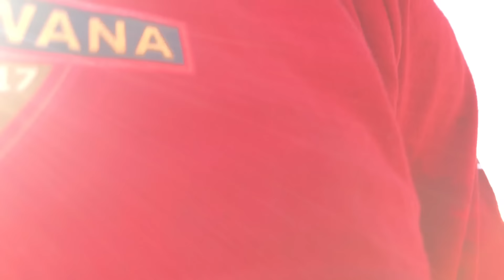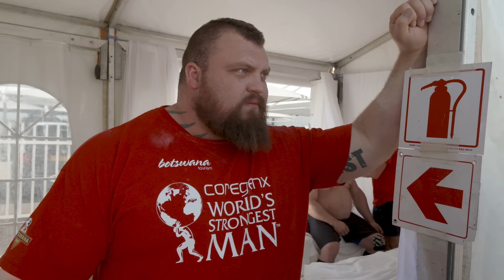EDDIE v THOR: The TRUTH | Episode 2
NEW & EXCLUSIVE | Documentary Mini-series.
Episode 2 looks at what happened BEHIND-THE-SCENES at the 2017 World’s Strongest Man in Botswana.  The first 3 events on day 1 of the final - TYRE FLIP, SQUAT & the infamous VIKING PRESS are analysed in depth.

Featuring;

Eddie “The Beast” Hall
Hafthor Julius Bjornsson
Brian Shaw
Bill Kazmaier
Magnus ver Magnusson

Directed by Andrew B Quinn
Part 2 of 3 part series from independent film-maker @andrewb.quinn looks into what really happened between Thor and I in 2017.

Enjoy folks!

Big Love
Team Beast